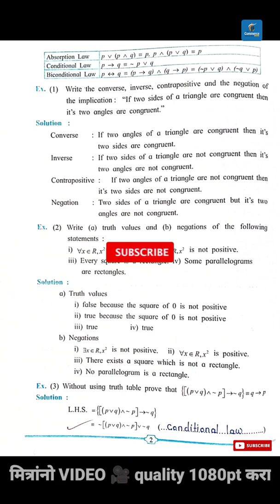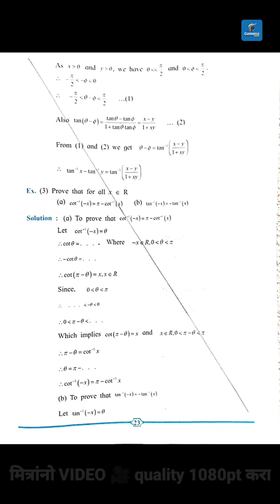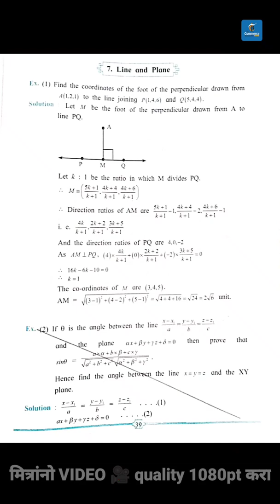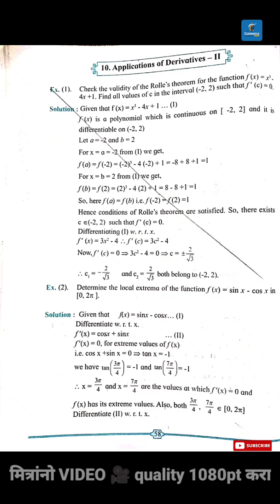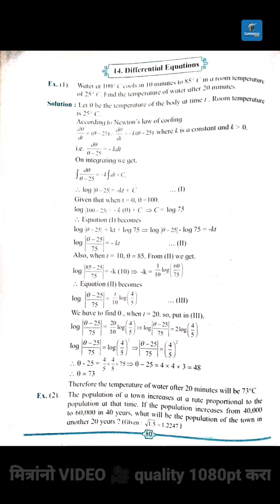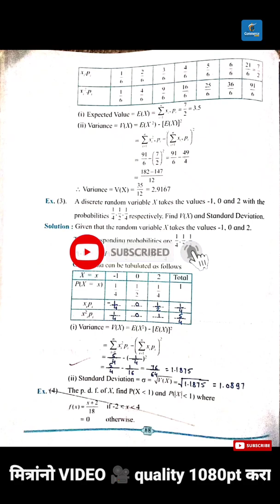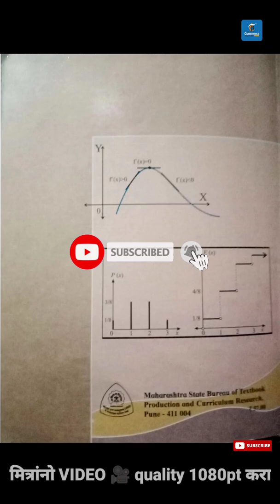12th maths all practical book solution 2022 -2023 ll all book solutions and free pdf download 💯💯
12th maths all practical book solution 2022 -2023 ll all book solutions and free pdf download 💯💯

12th maths all practical book solution 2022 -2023 ll all book solutions and free pdf download 💯💯

√my other environment education project